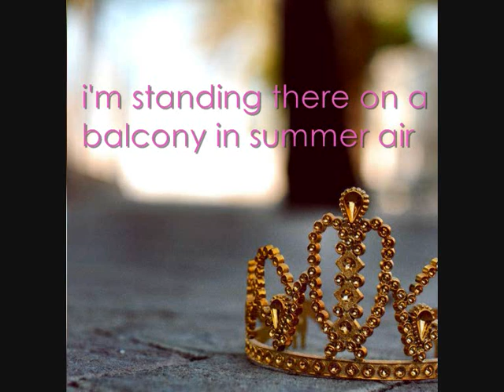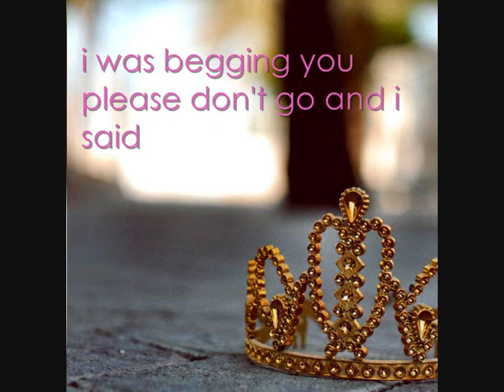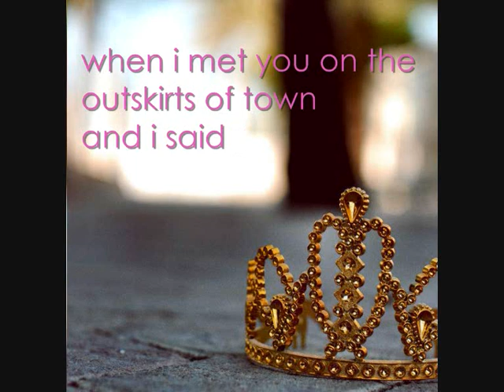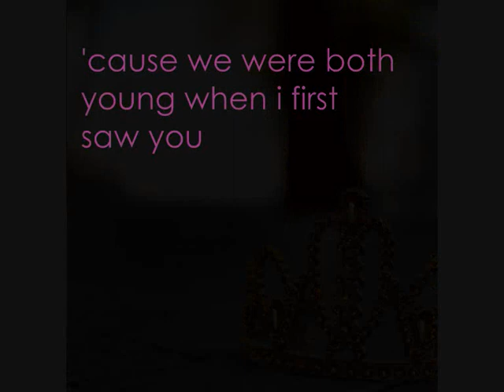Taylor Swift - Love Story - Lyrics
The lyrics to Love Story by Taylor Swift!